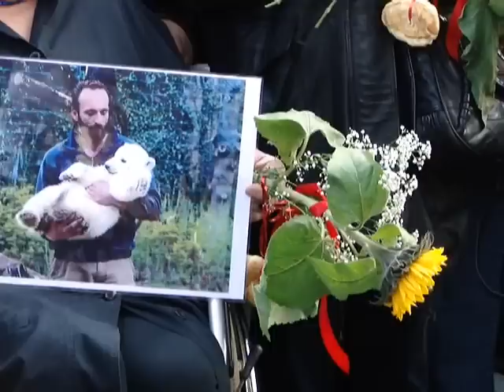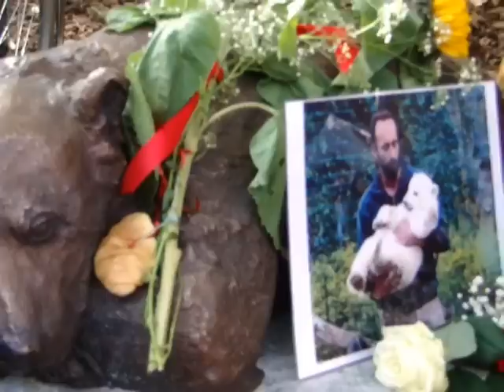Enthüllung der Knut Statue am 24 10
Heute wurde die Knut-Statue "Knut der Träumer" aufggestellt und enthüllt.